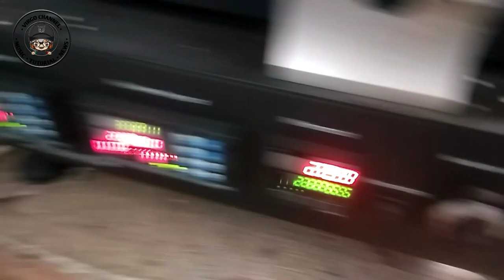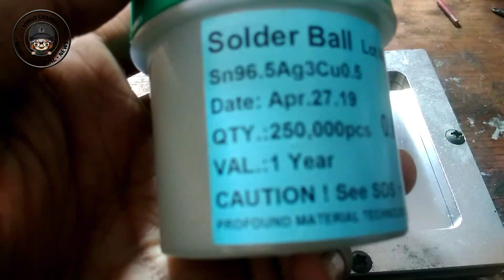Rebal RSX Ps3 Dengan Timah LeadFree Bawaan Sony || Vlog 57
Rsx ps3, reball ps3